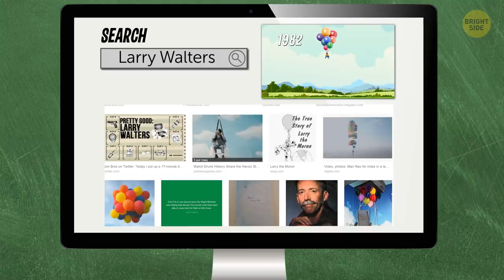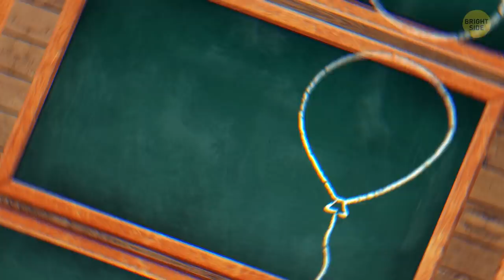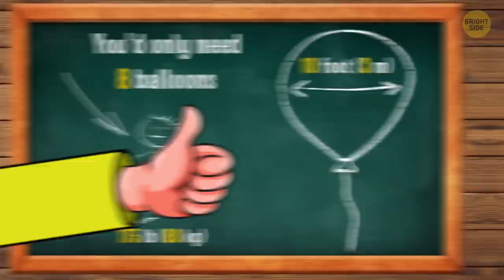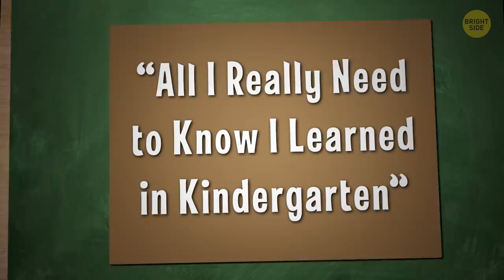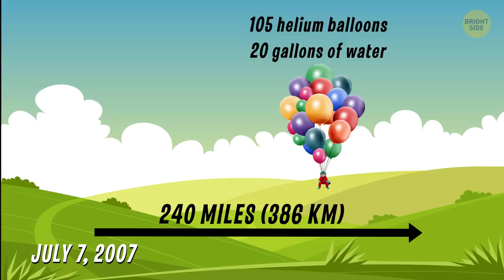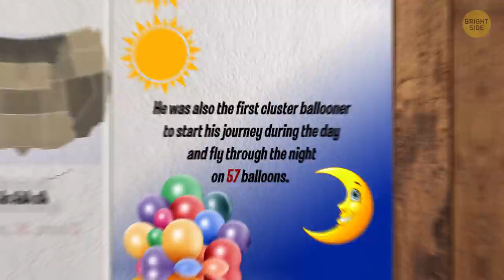A Man Flew in a Chair Tied to 45 Balloons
… They cut the cord and seconds later, the man sitting on a lawn chair tied to a balloon cluster was soaring up among the clouds. This sounds like some kind of Up-style fairytale, but, believe it or not, this story actually happened for real in 1982!

Once upon a time, in 1949 to be more precise, a boy named Larry Walters was born in Los Angeles, California. He dreamed of the sky, but his dream to be a US Air Force pilot was not destined to come true because of his poor eyesight. So Larry became a truck driver and lived like any other person in San Pedro. But his love for the sky and his dream to fly didn’t go away though. Larry remembered an idea that occurred to him when he was 13. Back then, he first saw weather balloons hanging off the ceiling at a military store...

TIMESTAMPS:
Preparations for the flight 1:15
How many balloons he needed 1:56
Things are getting out of control 2:43
How he caused a massive power outage 4:00
Why Larry was arrested 4:24
Larry and pop culture 5:04
Cluster ballooning 6:46
The longest duration flight by helium balloons 8:33

SUMMARY:
- To figure out how many balloons he’d need for the experiment, he had to have done some calculations.
- To lift a person weighing 175 pounds, you’d need a whopping 5,700 balloons! But if you get 10-foot army surplus store balloons instead, you’d only need like 8 of those to fly.
- Larry was true to his dream, and went for weather balloons instead. Together with his then-girlfriend, he bought 45 weather balloons and helium tanks.
- So, “Lawnchair Larry”, as he was nicknamed later, strapped on a parachute, commanded his friends to cut the cord tied to his Jeep, and soared into the sky.
- The wind was blowing strong in his face, and the speed he was moving wasn’t ideal for stopping.
- Things were getting out of control: Larry was way higher, moving way faster, and going way further than he planned.
- The balloons that got tangled on the power lines in Long Beach caused a massive power outage that lasted 20 minutes.
- Long Beach authorities arrested him, but soon let him go with a fine of $4,000.
- After his beautiful flight, “Lawnchair Larry” appeared on the Tonight Show and Late Night With David Letterman.
- To top it all off, there was even an episode of SpongeBob SquarePants “The Sponge Who Could Fly” inspired by the story.
- Larry Walters might not have become the most successful motivational speaker, but he sure motivated quite a few people to follow his example.
- He inspired a whole extreme sport named cluster ballooning. Its fans strap themselves in a harness and attach themselves to rubber balloons filled with helium to fly.
- The Guinness Book of World Records currently features the longest duration flight by helium balloons that lasted 13 hours, 36 minutes, and 57 seconds.